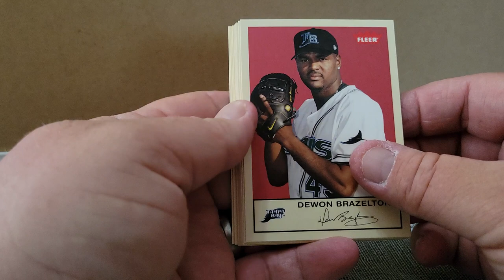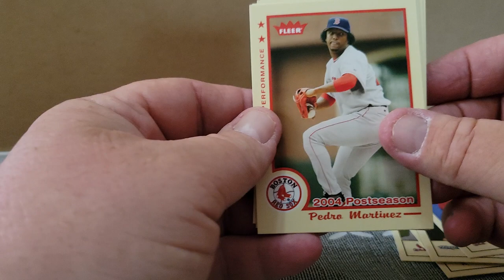2006 Fleer Tradition Baseball Card Pack Opening